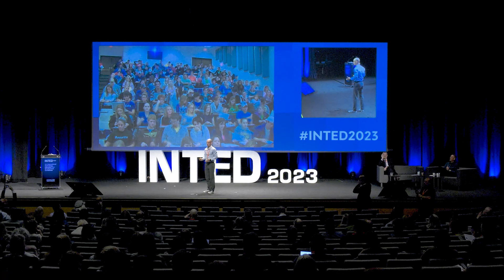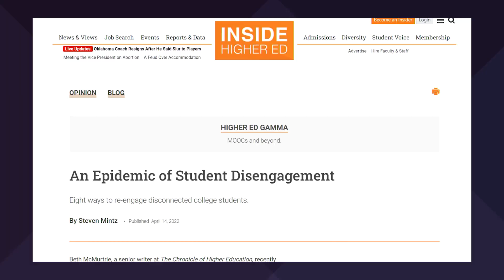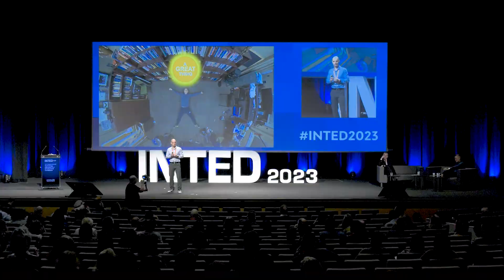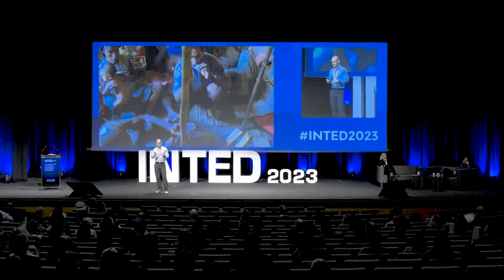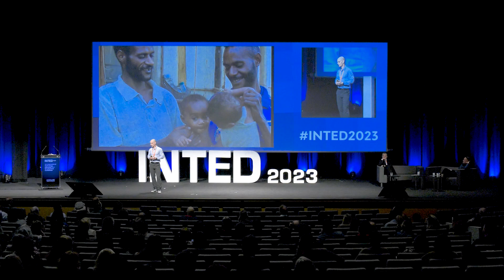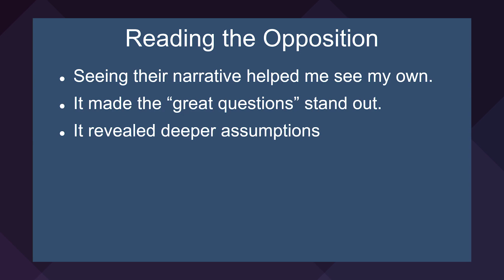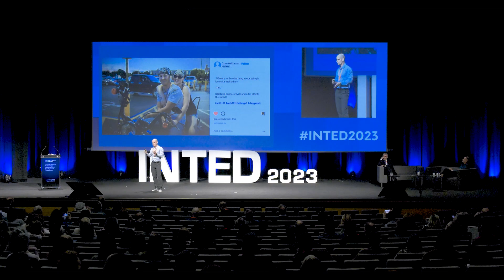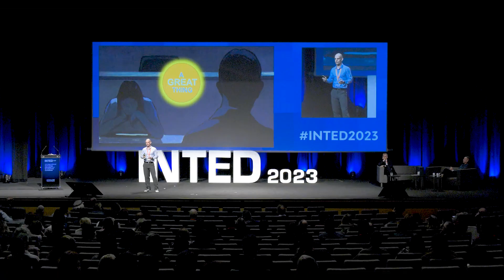Michael Wesch - Teaching is really hard right now, and it's a "Great Thing" - INTED2023 Keynote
Michael Wesch, Kansas State University (USA)
Keynote: Teaching is really hard right now, and it's a "Great Thing"